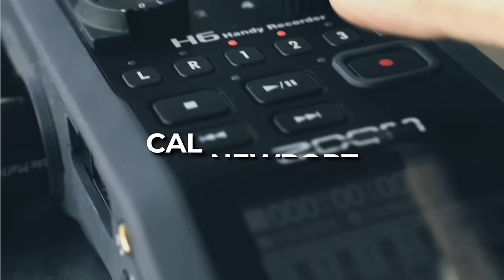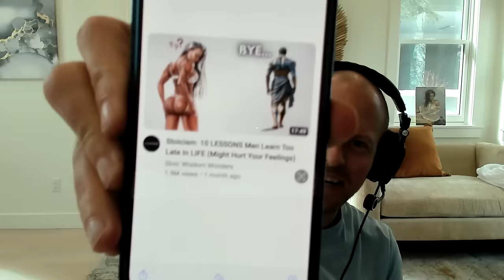How to Embrace Slow Productivity, Achieve Mastery, and Defend Your Time — Cal Newport & Tim Ferriss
Cal Newport is a professor of computer science at Georgetown University, where he is also a founding member of the Center for Digital Ethics. His books have sold millions of copies and been translated into over forty languages. He is also a contributor to The New Yorker and hosts the popular Deep Questions podcast. His new book is Slow Productivity: The Lost Art of Accomplishment Without Burnout

AG1 all-in-one nutritional supplement (1-year supply of Vitamin D (and 5 free AG1 travel packs) with your first subscription purchase.)

Eight Sleep’s Pod Cover sleeping solution for dynamic cooling and heating (save $200 on the Pod Cover by Eight Sleep this winter)

[00:00] Preview
[01:13] Unforced Errors: The Internet Story.
[04:47] Techno-selectionism.
[13:54] Why YouTube and podcasts aren't ideal bedfellows.
[19:24] Amish technology and Steve Martin.
[25:02] What prompted Cal to write Slow Productivity?
[28:48] Becoming a better writer through blogging.
[37:47] The benefits of obsessing over quality.
[42:12] How did Cal decide to identify himself as a writer?
[49:54] People who exemplify slow productivity.
[57:13] Trade-offs on the path to twenty-first-century slow productivity.
[1:02:00] Push systems vs. pull systems.
[1:03:23] Quota systems.
[1:05:06] Why slow productivity isn't a zero-sum game.
[1:08:40] Language that clarifies.
[1:12:42] Sender filters.
[1:16:11] What people might miss about Slow Productivity's message.
[1:21:34] How Cal defines productivity.
[1:26:01] Derek Sivers and money as a neutral indicator of value.
[1:29:07] Contemporary slow productivity champions.
[1:33:44] Asynchronous vs. real-time conversations.
[1:37:13] Making group scheduling less hellish.
[1:41:49] Cal's problem with Frederick Winslow Taylor.
[1:43:30] How The New Yorker maintains its old-timey charm where other publications fail.
[1:51:26] Cal's dream publications.
[1:53:31] Mental models for cultivating a slow productivity mindset.
[1:59:51] The consequences of playing the algorithm game.
[2:07:30] The renewed viability of newsletters.
[2:12:04] Parting thoughts.